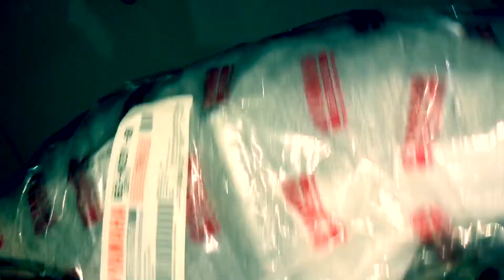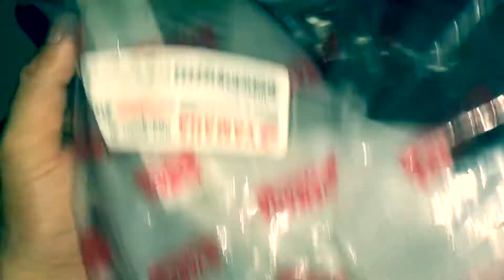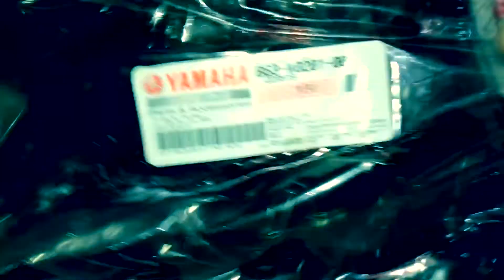UNBOXING:YAMAHA AEROX 155 Front Fender Extension and Rear Tire Hugger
Ordered from LAZADA.Ph